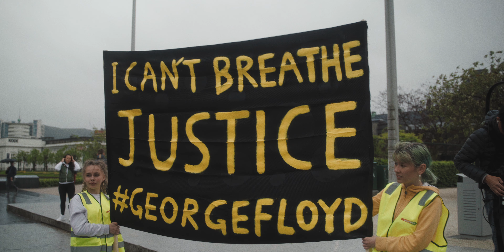BLACK LIVES MATTER Protest in Bergen Norway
Because the Black Lives Matter movement is so important, we volunteered to make this video from the BLACK LIVES MATTER demonstration in Bergen, Norway.

The people in Way Forward who arranged the demonstration have done an amazing job! The speeches held were so powerful and touching, there was a lot of anger and sadness, but also positivity and hope for a future without racism. Please help spread the message!

Feel free to check out Way Forward (Norwegian only)